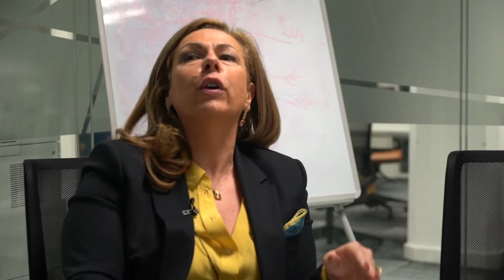Elsa Veloso | Onde Quando e Como eu Quiser | Comprimido.pt 💊